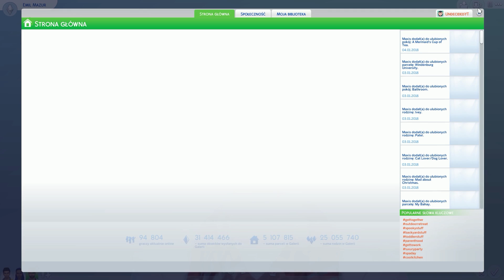The Sims 4 PL | Genetics + 15 Minutes Challenge w/ GamerSpace, Happy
⮟⮟⮟Rozwiń Opis⮟⮟⮟

Witam was bardzo serdecznie w kolejnym CAS Challenge na moim kanale. W dzisiejszym wyzwaniu pobawimy genami czyli miało wyjść cudownie a wyszło jak zawsze :D